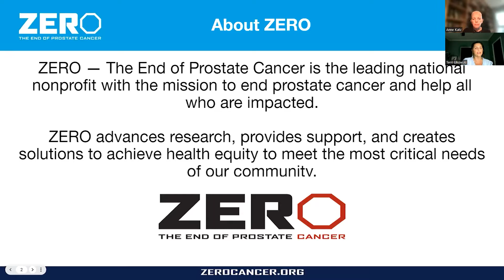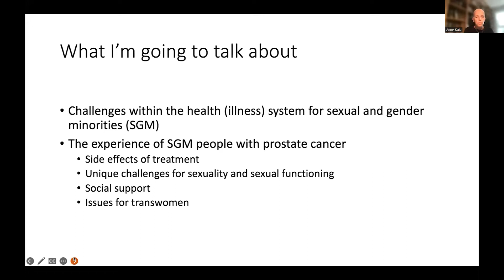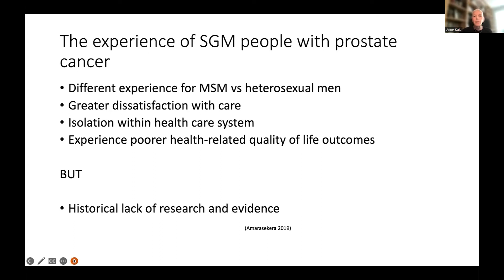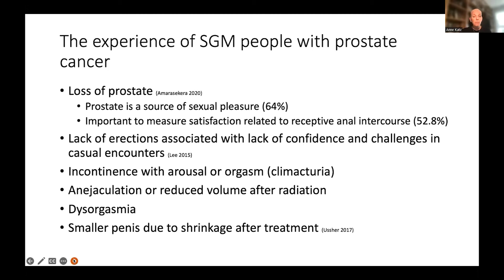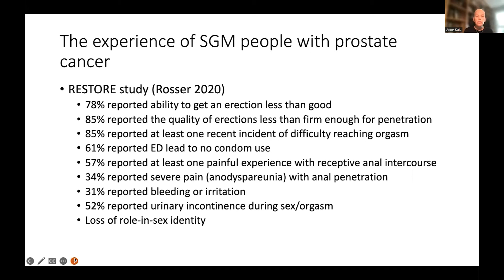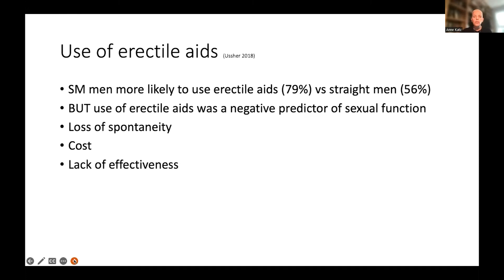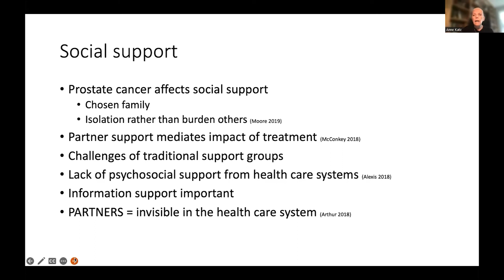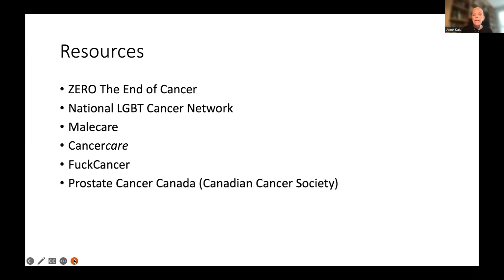Prostate Cancer & the Unique Needs of the LGBTQIA+ Community with Dr. Anne Katz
Join ZERO and Dr. Anne Katz, certified sexuality counselor and Clinical Nurse Specialist, for this webinar to hear her discuss the unique issues and experiences that members of the LGBTQIA+ community can have with prostate cancer, from diagnosis through survivorship.